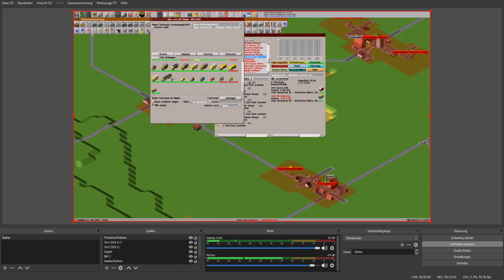Der Zug wird noch länger! - SIMUTRANS pak128 German #13